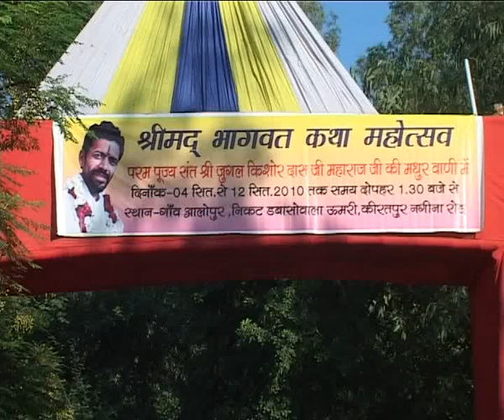Gau Matram 1